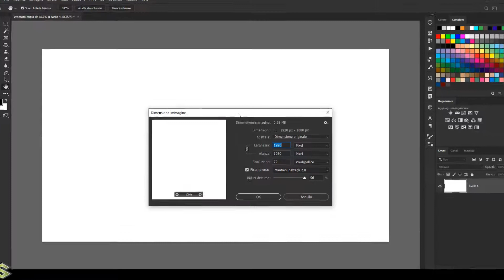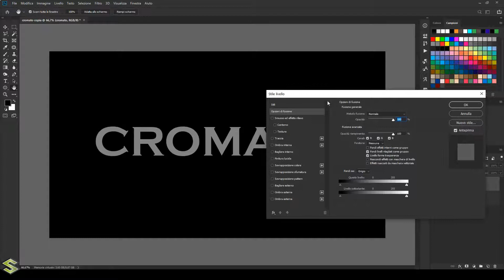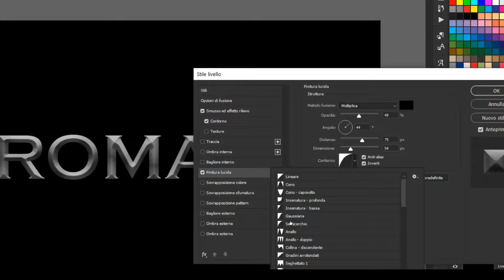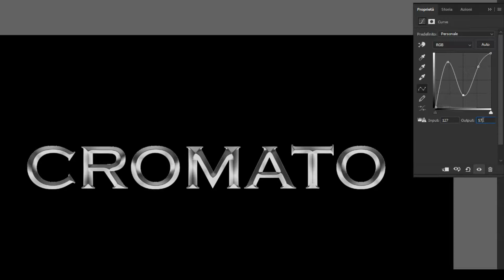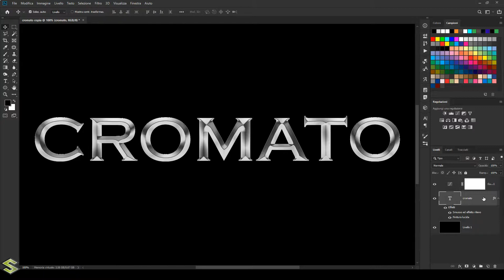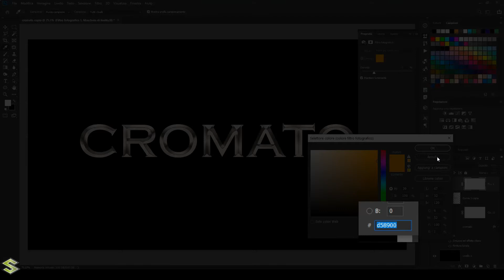Effetto cromato con Photoshop: come applicare ad una scritta un effetto metallico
🔔 Nuovo appuntamento con Photoshop!

Oggi ritorniamo con un tutorial. L'obiettivo sarà quello di applicare un effetto cromato ad una scritta.

Il tutorial è di livello base. Potrai vedere tutti i passaggi per poter replicare facilmente l'effetto.

Buona Visione!